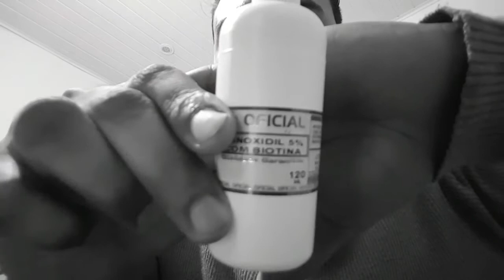minoxidil,é milagroso !!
Site de compra do minoxidil

Me siga no Instagram @fredo_since92
La você encontra minhas artes,como tatuagens e quadros 😉 énoix ✌🏼💪🏼